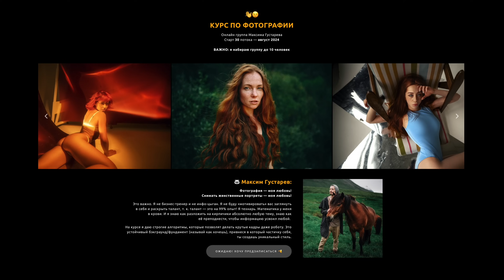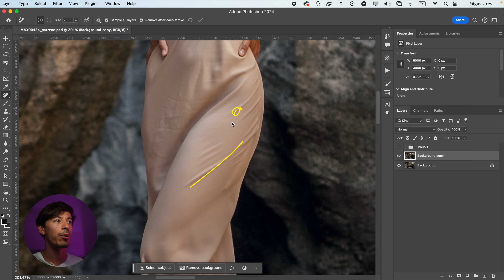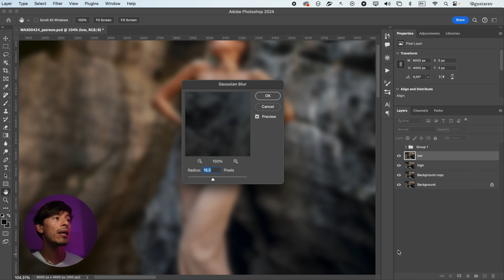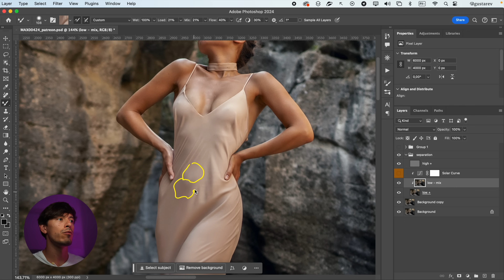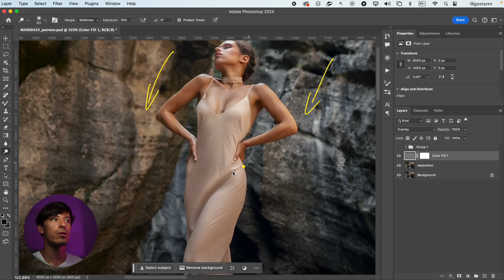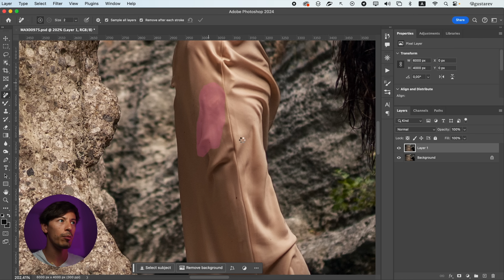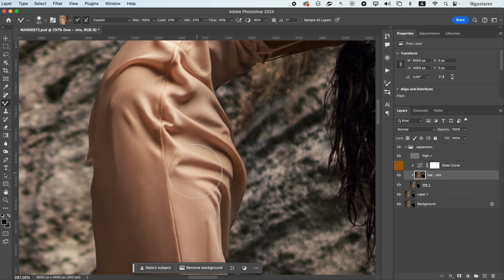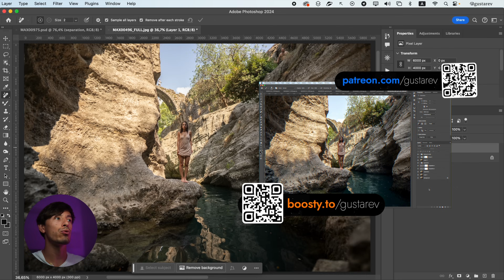Разглаживаем одежду в фотошопе – простой метод 2024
🔥 PSD файлы с моей обработкой, бэкстейджи со съемок тут ➘

0:00 – Самая важная новость
0:30 – Как всё работает
6:33 – Пример с пластикой
9:12 – Пример с генеративной заливкой